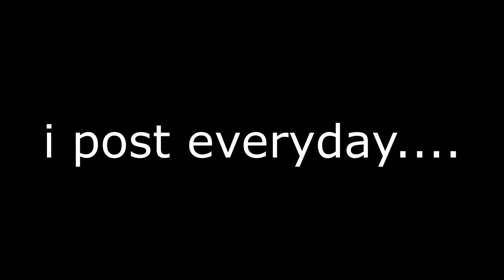Tik Tok Shawty 🦋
It would mean the world to me if you liked, subbed and shared with someone to help me grow! Leave any feedback about the content down below!